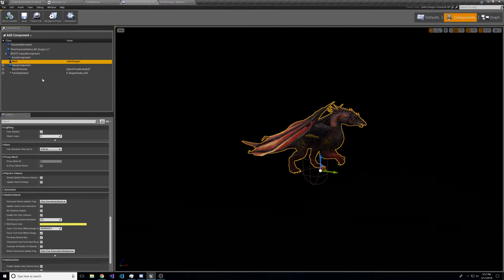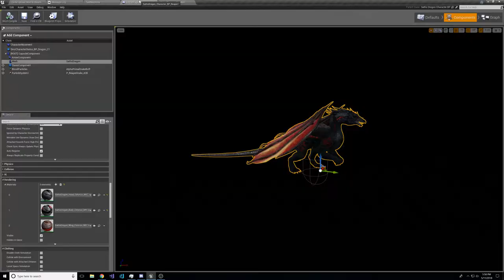ARK Unreal Editor Bug Part 1